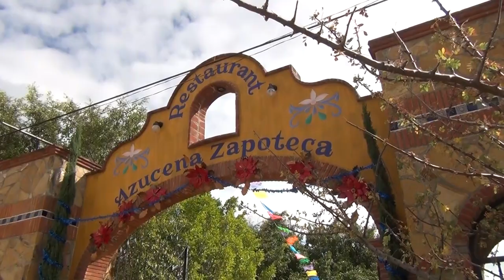Mexican Campirano Breakfast, Oaxaca, México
Making tortillas and eggs for a traditional campirano breakfast at the "La Azucena Zapoteca Restaurant". The picturesque restaurant is decorated in colorful artwork and is owned by the family of renowned artisans Jacobo Ángeles and María del Carmen Mendoza. Maria is the traditional master chef at the restaurant which lies just 23 km outside Oaxaca city, at: Carretera a Puerto Angel in the village of San Martin Tilcajete, Ocotian, Oaxaca.

Hacer tortillas y huevos para el desayuno campirano tradicional en el "La Azucena Zapoteca Restaurante". El pintoresco restaurante está decorado con obras de arte coloridas y es propiedad de la familia de artesanos de renombre Jacobo Ángeles y María del Carmen Mendoza. María es el maestro de cocina tradicional en el restaurante que se encuentra a tan sólo 23 km a las afueras de la ciudad de Oaxaca, en: Carretera a Puerto Ángel en el pueblo de San Martín Tilcajete, Ocotian, Oaxaca.

mycompasstv travel channel - travel documentary